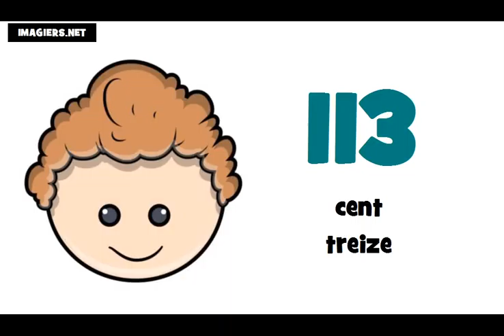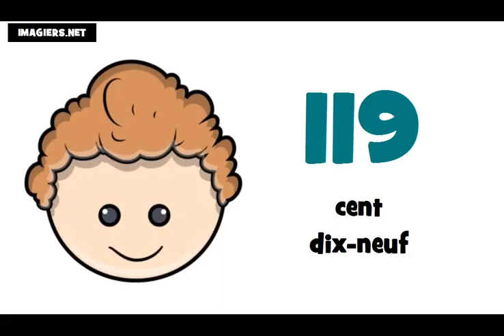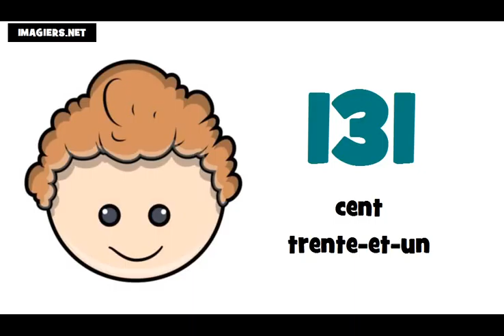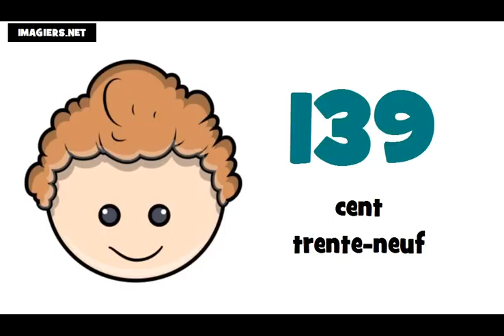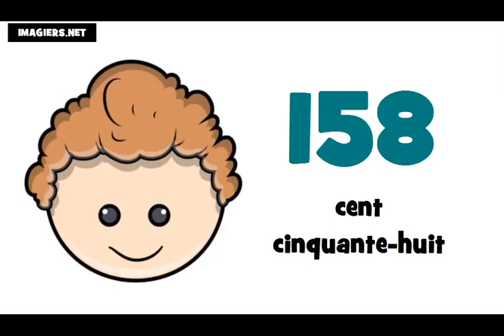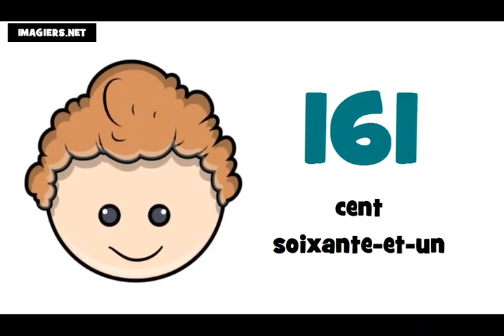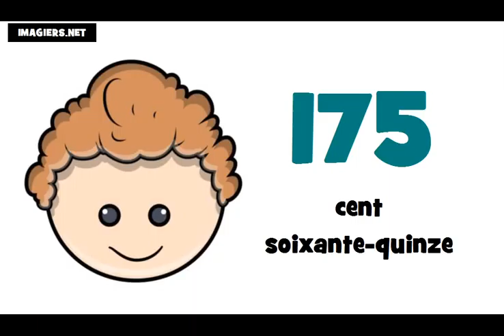☺ फ्रेंच सबक ★ 100 ► 200